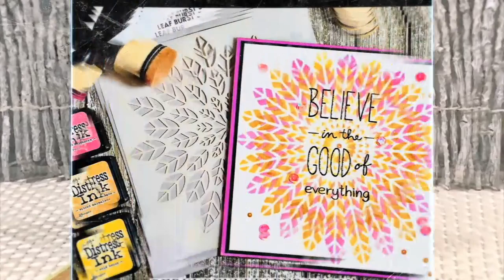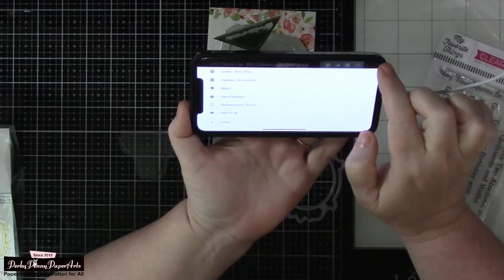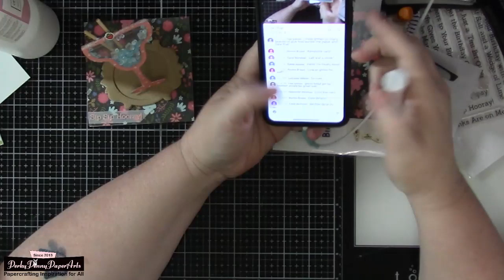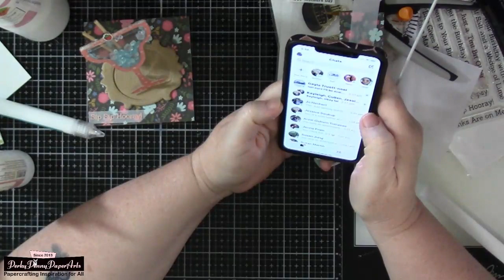Let's Create Live - My Favorite Things Margarita Shaker Pop Up Card. (Giveaway continues)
I will be having a drawing for this stamp set on May 1, 2020.  Share the live stream with your friends and comment that you have done so and you will be entered for a chance to win :)

Here is the link to the videos with the patterns for many of the popular card styles in mini and regular sizes :)  Enjoy :)